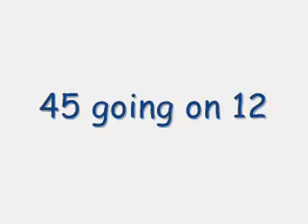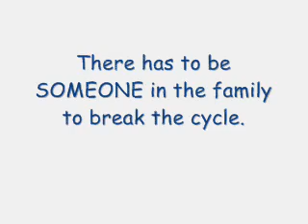punching balloons 2010.wmv